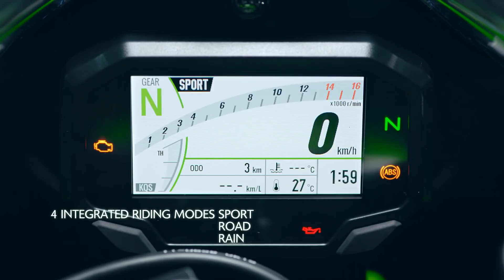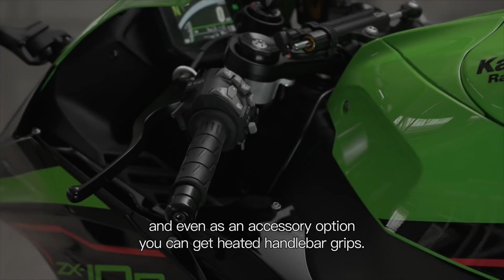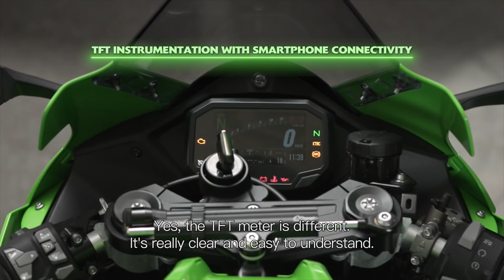Kawasaki ZX-10R y ZX-10RR 2021 | Presentación oficial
Nuevo diseño más aerodinámico y mejoras en su motor, son las principales novedades que acompañan a la nueva @KawasakiMotorsEU Ninja ZX-10R y ZX-10RR 2021